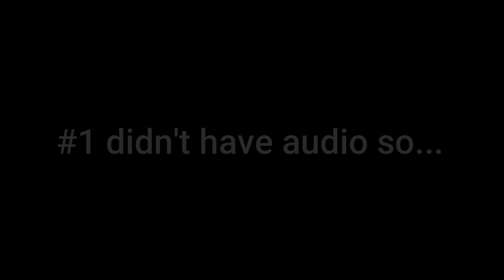Top 5 Longest Tom Brady Runs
Finding the clip of #1 took longer than actually making the video